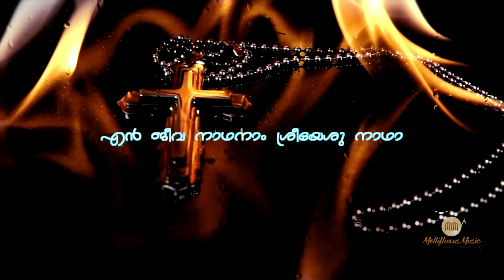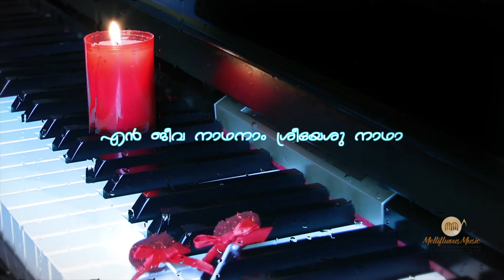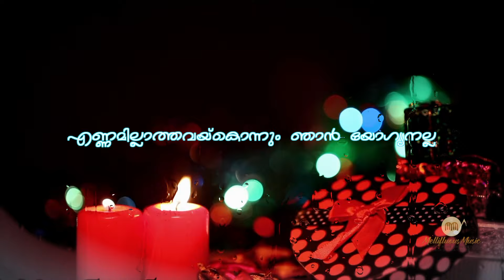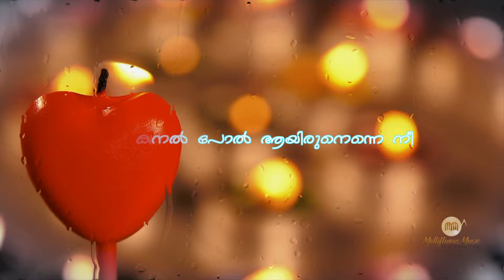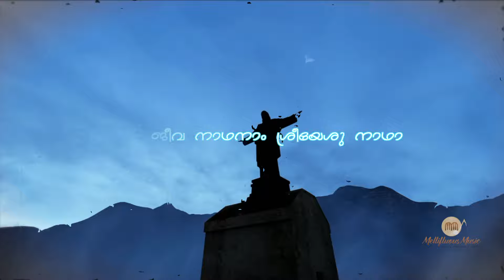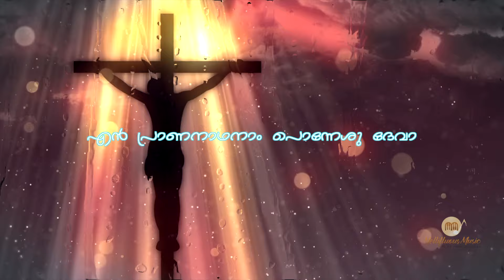Njan Ninne Snehikkunu | Enjeeva Nadhenam | Kester | Kurian Joseph | Samson Kottoor | Stephen Devassy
[Note: 🎧 use headphones for best quality 🎧 ]

Ⓟ&ⓒ Mellifluous Music Plus Productions 2021
♬Song Details♬
♪  PRODUCER : KURIAN JOSEPH
♪  LYRICS : LAILA OOMMEN
♪  SINGER :  KESTER
♪  KEY BOARD & PROGRAMMING : STEPHEN DAVASSY
♪  COORDINATOR : JACOB JOSEPH
♪  FLUTE : NAVEEN
♪  VIOLIN : FRANCIS XAVIER
♪  RECORD & MIXED : AMALA DIGTAL
♪  ENGINEER : JOY JOSEPH
♪  VIDEO/EDIT : JAIS GEORGE
♪  YOUTUBE/EDIT : AARON PANICKER

Thanks To :
 SONY SAMUEL & BOBBY JOSEPH

♪ BANNER : Mellifluous Music Plus Productions

* ANTI-PRIVACY WARNING *
This content is Copyright to Mellifluous Music Plus Productions. Legal action will be taken against those who violate the copyright of the following material presented!

©️ Mellifluous Music Plus Productions 2021
©️ A song from Swanthanami Album. All rights reserived, P&C Owned by Kurian Joseph